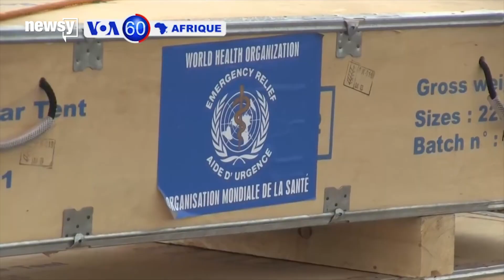NIH starts clinical trial for Ebola treatment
Doctors have an investigational vaccine for Ebola, but there are no licensed treatments for the deadly disease.